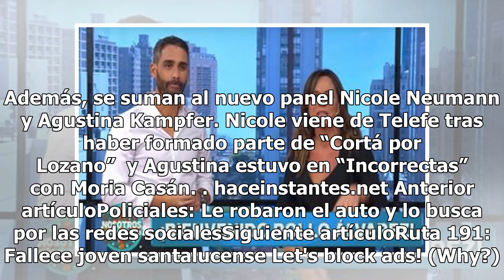Nicole Neumann y Agustina Kämpfer, se suman a “Nosotros a la mañana”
“Nosotros a la mañana” continuará por la pantalla del trece sin Fabián Doman que se va a la pantalla de América para conducir Intratables. El nuevo conductor del programa será el Pollo Álvarez a partir del 2 de mayo próximo. Además, se suman al nuevo panel Nicole Neumann y Agustina Kampfer. Nicole v...